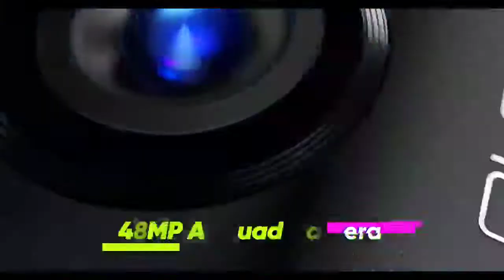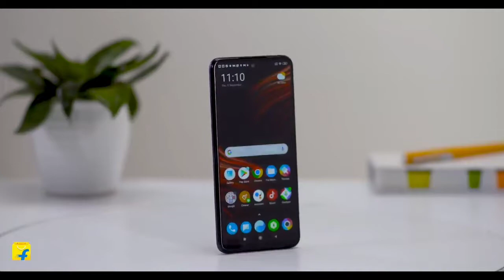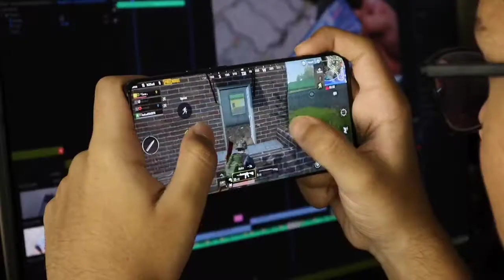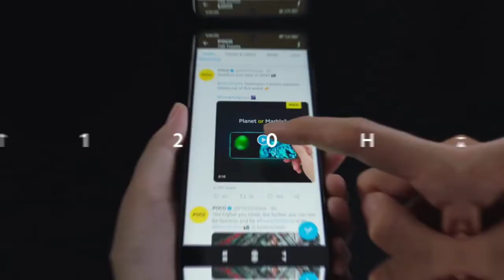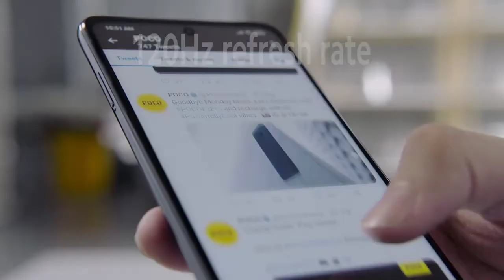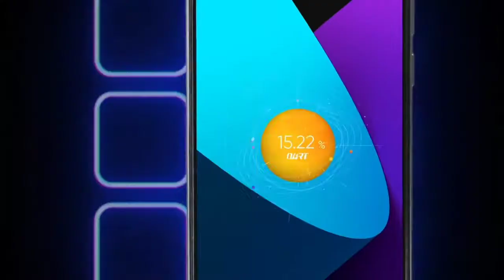Top 5 Best Mobile Phones Under 15000 | Budget April 2021 | Top 5 Best Mobiles Under 15000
Hello dosto,, dosto Aaj Ke time Me 2021 me under 15000me bahut Se acche Smartphone Market Me launch ho chuke hai... Lekin  aapko Har smartphone me Kisi me Camera acccha milega to kisi me Battery Acchi milegi To kisi me Ram Jyaada milega... Issi tarah aapko har smartphone me kuch kamiya  mil jayegi
Lekin Dosto Aaj mai Aapko iss video Me under 15k me milne wale sabse Powerful Smartphone leker aaya hu.
Jisme Aapko jyada se jyaada Features ek phone me milenge

VIDEO CREDIT:- This Video is Only For Knowledge & Refrence Purpose.

NOTE:- All The Images, Pictures Show in This Video Are Belong To Respected Owner. I Am Not The Owner.